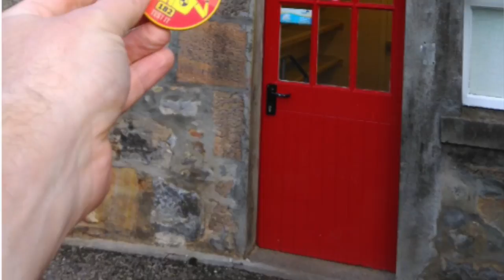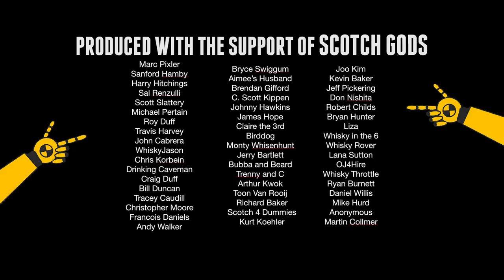George T. Stagg BTAC 2017 Bourbon Whiskey #389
Scott and Bart taste 2017 BTAC (Buffalo Trace Antique Collection)George T. Stagg:
This extremely hearty whiskey ages in new charred oak barrels for no less than 15 years.  Straight out of the barrel, uncut and unfiltered, the taste is powerful, flavorful and intense. Open it up with a few drops of water, sit back and ponder the wonders of the universe.

TASTING NOTES:
Lush toffee sweetness and dark chocolate with hints of vanilla, fudge, nougat and molasses. Underlying notes of dates, tobacco, dark berries, spearmint and a hint of coffee round out the palate.